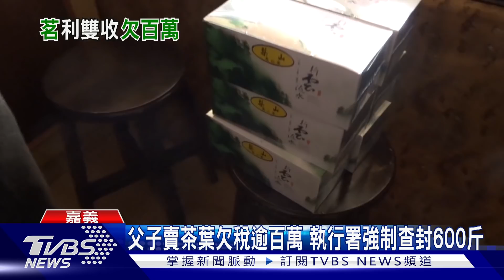父子直播賣茶葉竟欠稅逾百萬 執行署強制查封600斤｜TVBS新聞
嘉義縣有一對父子，在阿里山公路旁經營茶葉公司，並透過網路直播賣茶葉，生意似乎不錯，卻積欠營業稅、勞健保費用及ETC過路費，總計161萬，被催繳後只繳了20萬，還差140幾萬，說要分期付款卻不照規定來，行政執行分署人員突擊營業處所，強制查封600斤的茶葉，要求他們得在下次聯合拍賣前，繳清所有款項，否則將強制拍賣。